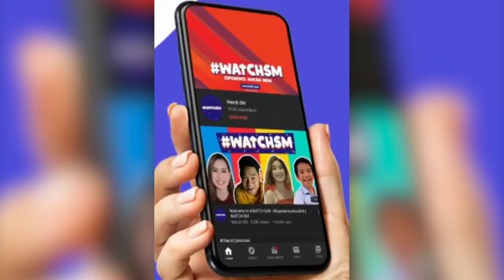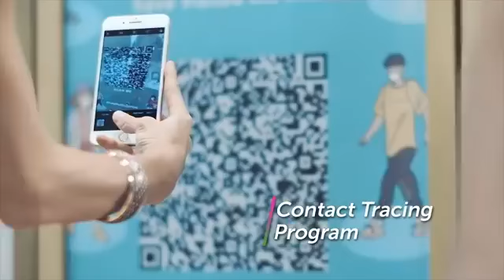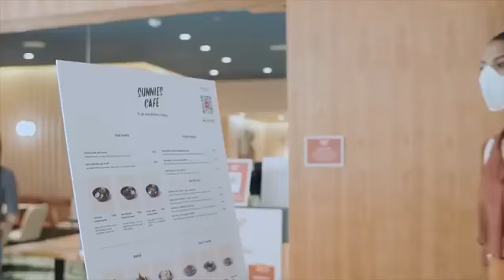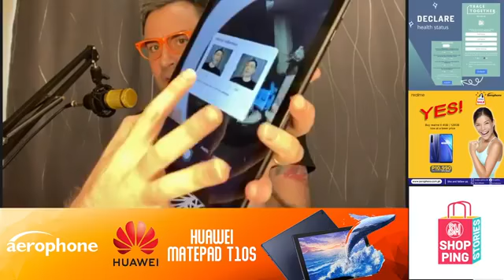DJ Magik Quick Review on Huawei, VIVO and Realme latest on Aero's 24th Year!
SM City Cebu Shopping Story feature in celebration of Aerophone's 24th year company anniversary month-long celebration!